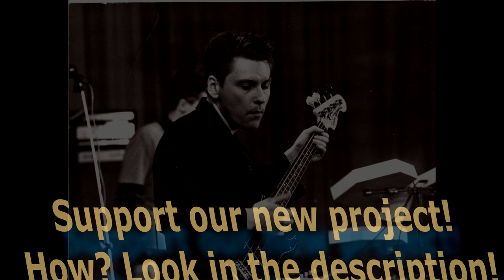Альянс - Город (1986) Live Премьера!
Декабрь 1986 года. ДК МЭЛЗ. Первое выступление Альянса в этом составе. Фотографии именно с этого концерта! На заре ещё не написана...)
ДРУЗЬЯ! ПОДДЕРЖИТЕ НАШ НОВЫЙ ПРОЕКТ
Музыка и слова - Константин Гаврилов.
Состав: Игорь Журавлёв - вокал; Андрей Туманов - бас; Константин Гаврилов - клавишные; Олег Парастаев - клавишные.
Звукорежиссёр - Игорь Замараев

Amazon Music

Карта сбербанка  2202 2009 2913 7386